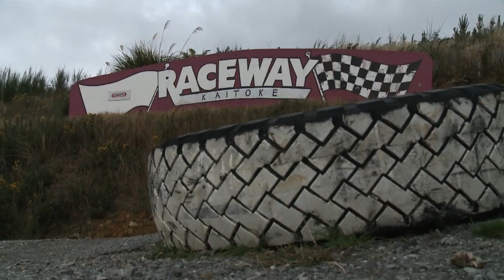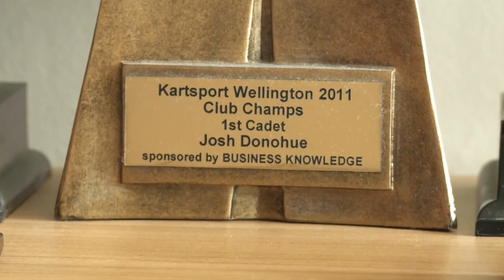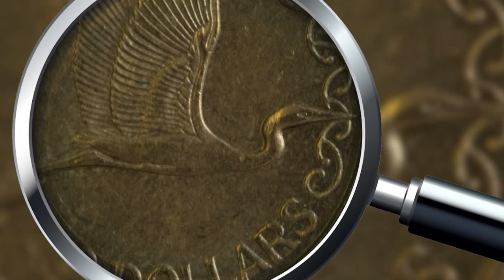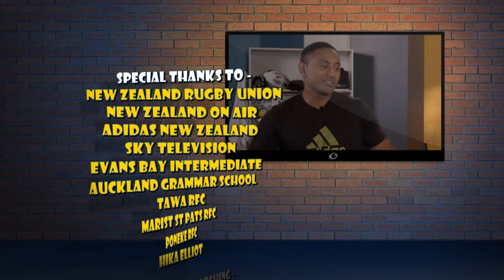Small Blacks TV (EP17)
Our Maori Language Week special with Chiefs and Maori All Blacks hooker Hika Elliot. We hit the track with Small Black and formula 1 hopeful Josh Donohue and Luke Romano is this weeks coach in All Blacks Skills plus all our regulars Nua Finau, Richard Kahui, Pua Magasiva, Conrad Smith and Richie McCaw.